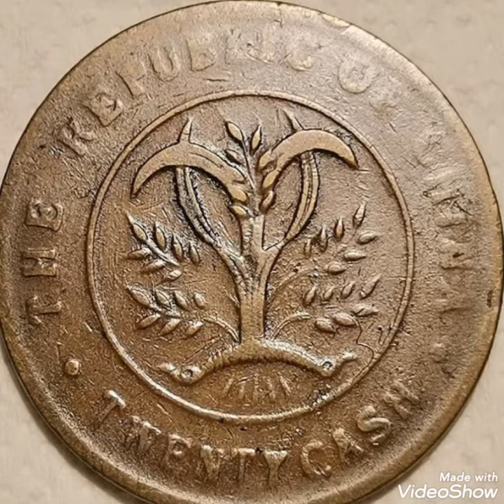1954 China & Error 20 cash , coin Extremely rare.